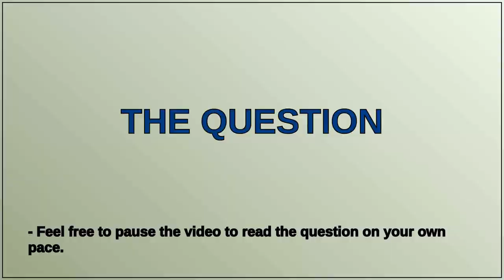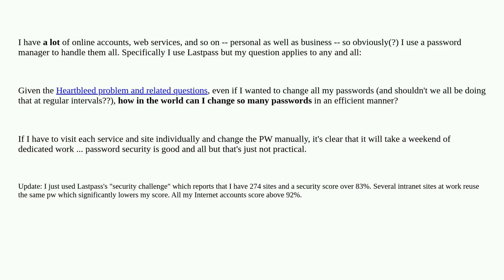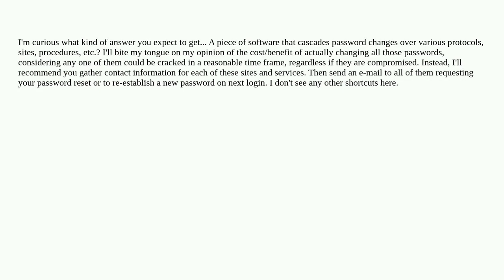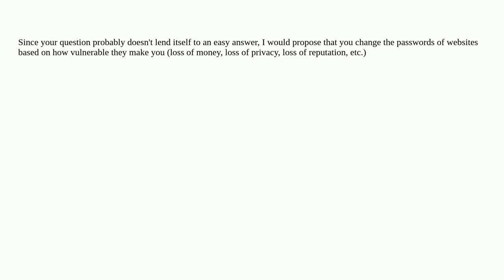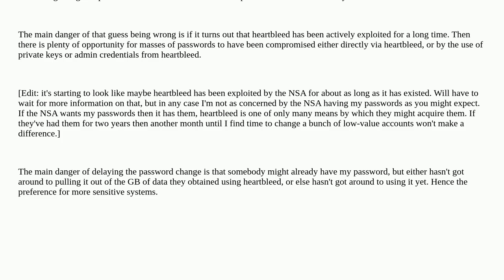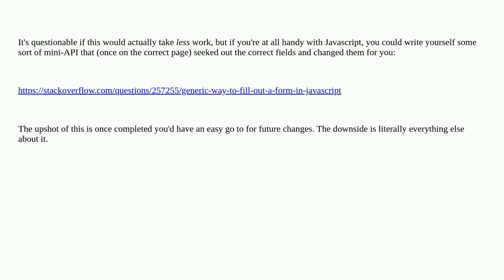What's an efficient way to change my 200+ account passwords?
A special thanks goes out to the community

  heartbleed passwords password-management lastpass